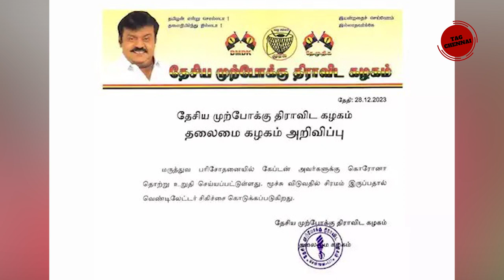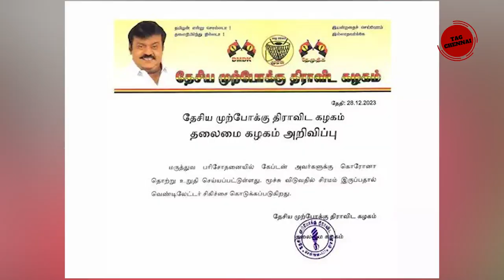விஜயகாந்துக்கு கொரோனா: மூச்சுவிடுவதில் சிரமம் - வெண்டிலேட்டர் சிகிச்சை!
விஜயகாந்தை இப்படியெல்லாம் கஷ்ட்டப்படுத்தாதீர்கள்!! பிரபல இயக்குனர் வேண்டுகோள்